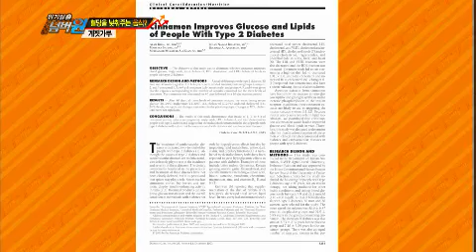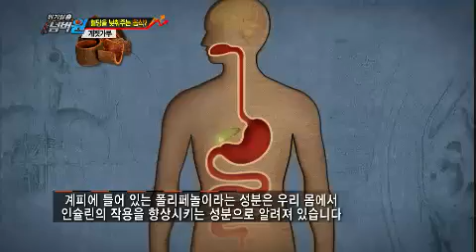위기탈출 넘버원 - Crisis Escape No1 EP396 # 005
Title : Crisis Escape No1 (EP396)
Showtime : KBS 2TV Mon 09:00 p.m. 2013/07/15

얼마 전 받은 당뇨 판정 때문에 좋아하는 단 음식을 못 먹는 김학래씨! 참지 못하고 같은 당뇨질환을 앓고 있는 친구 영철씨와 시원한 팥빙수를 먹습니다. 그런데, 학래씨가 팥빙수에 넣은 이 '음식'덕분에 친구 영철씨와는 달리 혈당이 감소하는 효과를 보였는데요.
어떤 '음식'이 혈당 감소의 효과를 주었는지 넘버원을 통해 알아보시죠.

찜통 더위를 피해 시원한 계곡을 찾은 조우종씨와 장민호씨! 두 사람은 시간가는 줄 모르고 물놀이를 즐기는데요 그런데 수영강사자격증까지 않는 민호씨가 이것의 위험성을 모르고 했던 이 '행동' 때문에 목숨을 잃고 말았습니다. 어떤 위험한 '행동'이 사망에 이르게 했는지 넘버원을 통해 알아보시죠.